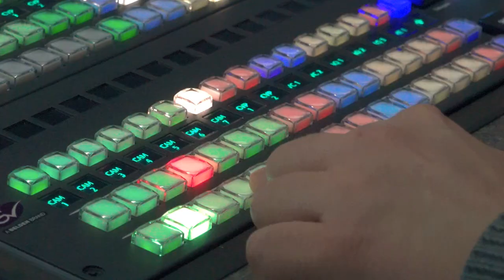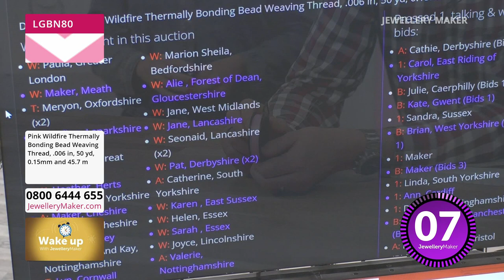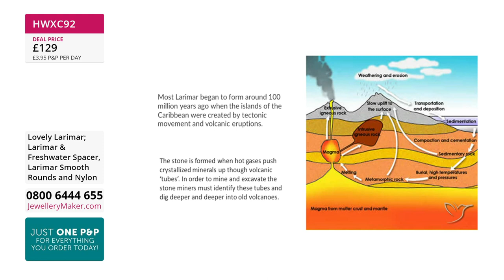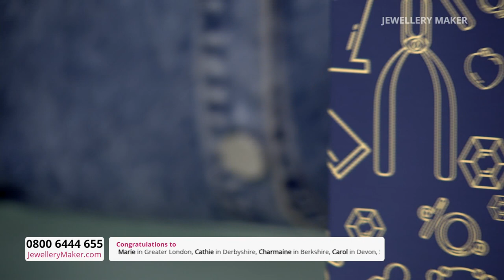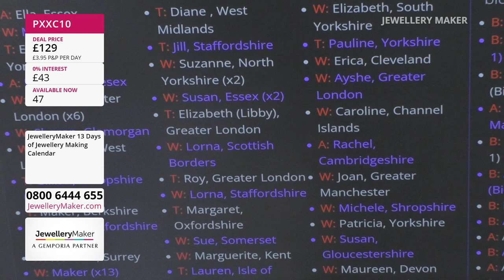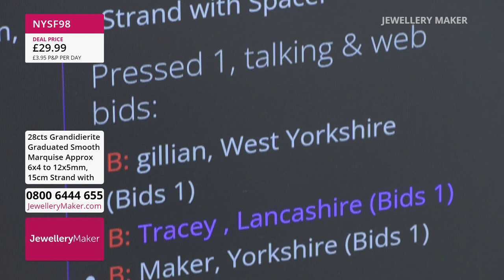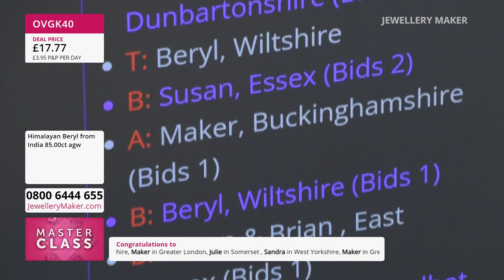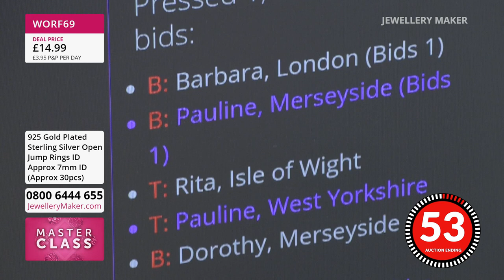Jewellerymaker Live 23/04/2023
Presenter:
Guest Designer:

Early Bird
08:00 - 09:00

The early bird catches the Pink Wildfire!

Larimar
09:00 - 10:00

Jewellery Making Supplies
10:00 - 11:00

Join us at JewelleryMaker for the best jewellery making supplies around!

Jewellery Making Supplies
11:00 - 12:00

Baroque Pearls
12:00 - 13:00